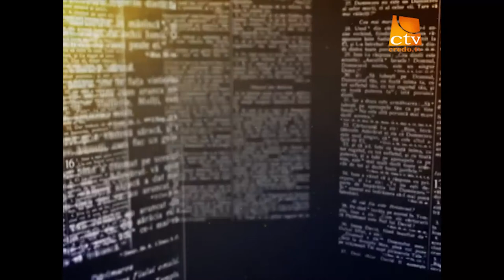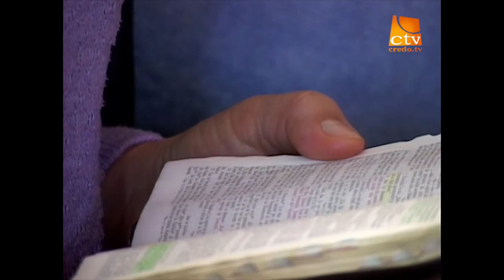Perspective Biblice - Gheorghe Cosman - Luca Cap. 3: 21- 4: 14